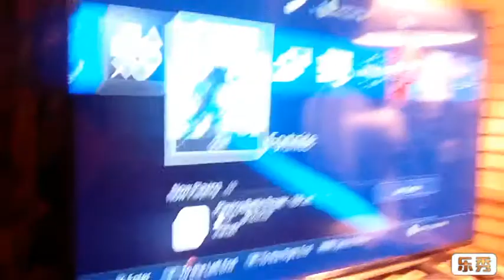What we got in fortnite will make you jealous